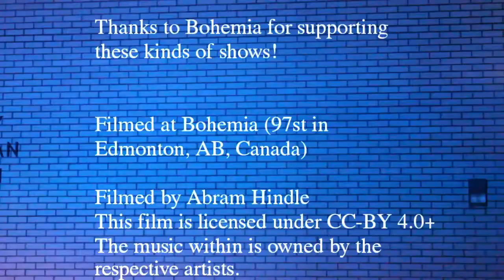20141017 @ Bohemia Corpse Hug, Zebra Pulse, and Postnamers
POSTNAMERS
Blasphemy pop, for those with ears to hear.

Unbelievable rhythmic and textural complexities. The weirdest band in the city.

CORPSE HUG
Post-goth skeleton band with a penchant for ambience, cruelty, rag-tag violins, slammed books, and teeth in jars.